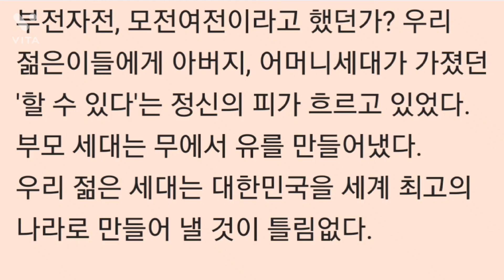나의 미래 파트너 대한민국 젊은이들_박근혜자서전, 절망은 나를 단련시키고 희망은 나를 움직인다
박근혜자서전
절망은 나를 단련시키고 희망은 나를 움직인다.

|차례|
프롤로그 : 두 번째 삶을 시작하며 · 6

첫 번째 이야기
마당 넓은 집 아이들

청와대, 마당 넓은 집 ·19
국방색 바지의 추억 · 24.
골목대장에서 사춘기 소녀로 · 29.
아버지는 로맨티스트 · 34
어머니의 소박한 가르침 · 41.
대통령의 딸로 살아간다는 것 · 46. 처음으로 외교 무대에 서다. 52
미팅 한번 못해본 공대생 · 61
너무나 짧았던 프랑스 유학 · 72

스물두 살의 퍼스트레이디

아, 어머니 · 83
거센 파도에 맞서서 · 89
외할머니에 대한아버지의사랑·96
아버지의 정치수업 · 102
가난이 너무 뼈아팠다. 108
막중한 책임감이 나의 어깨를 짓눌러도 · 111
국민 건강이 최우선이다. 116
나도 모르게 쌓은 외교 훈련 · 120
부드러운 카리스마 · 127

외롭고 긴 항해

다시 찾아든 비극 · 137
청와대를 뒤로하고 · 143.
돌아서는 사람들 146
거대한 벽을 마주하고 · 150
침묵의 시간, 모든 것은 다 지나간다. 153
나이가 주는 귀한 선물 · 162

네 번째 이야기
야당 대표 박근혜

이제 시작이다. 171
한나라당을 선택했다. 174
달성대첩이라 불린 4.2 재보궐선거 · 178
지명직 부총재, 거절하겠습니다. 186
왕따가 되더라도 신념을 지키겠다 . 190
북한에서 날아든 초청장 · 194
조건 없는 마음 · 204
난파선의 선장이 되다. 207
천막당사, 부패를 털어내다 . 210
4.15 총선, 국민이 주신 소중한 121석 · 217
박근혜의 개혁은 계속된다. 222
사이에 빠져들다. 228
네 번의 재보궐선거, 네 번의 승리 · 233.
마음을 나눠주시는 분들 · 237
“여자는 못 들어갑니다” · 241
수첩공주, 대국민 약속 실천백서 만들다 . 245
약속을 위한 선택 · 250
권력은 국민이 부여하는 것 · 255
53일간의 사립학교법 투쟁 · 260
왕이모의 사랑스런 조카들 · 267
나의 미래 파트너, 대한민국 젊은이들 · 272.

다섯 번째 이야기
나의 신념은 세계무대에서도 계속된다

나의 첫 번째 외교 원칙 · 281
북핵 해결을 위한 '밥상론' · 285
중국 최고의 지도자 후진타오 주석 · 289
행운을 빌어준 라이스 장관 · 293
다시 만난 럼스펠드 장관 - 296
충칭 시민께 드리는 감사패 · 299
고이즈미 총리의 무신불립 · 304.
메르켈 총리와 같은 꿈을 꾸다 . 311
서부대개발의 전초기지 청두 · 315
새마을운동에서 발전을 배우려는 중국 · 319
열차페리로 세계를 달린다 . 322
부모님 같은 정을 나누어주신 리콴유 수상 부부 · 327
세계적인 석학, 엘빈 토플러를 업그레이드하다. 330
대한민국과 미국, 함께 나눌 미래 · 334.
미래 중국의 지도자들을 만나다 . 338
우리는 세계로 향하고 있다. 342

에필로그 : 우리의 미래를 위한 약속 · 348

박 근 혜 朴槿惠
우리나라를 대표하는 여성 지도자이자 희망의 리더로 불리는 박근혜 한나라당 전 대표의 인생의 발자취를 담고 있다. 이 책을 통해 그는 남다른 어린 시절부터 젊은 나이에 양친을 잃고 홀로서기에 성공하기까지, 올곧이 자신의 길을 걸어온 그만의 굳센 신념과 희망에 대한 힘찬 메시지를 들려준다.
10代 : 열두 살부터 지낸 청와대에서, 아침부터 밤까지 이어지는 부모님의 국정 운영을 곁에서 지켜보면서 자연스레 국가 운영에 대한 감각을 익혔다.

20代 : 서강대 전자공학과에서 늦은 밤까지 공부와 실험에 빠져 살며 미팅 한번 못해본 공대생이었다. 서강대 이공학부 수석 졸업 후 프랑스 유학을 떠났지만, 어머니의 갑작스런 죽음으로 학자의 꿈을 접고 귀국한 뒤 퍼스트레이디의 의무를 다하기로 결심했다. 봉사활동부터 외교 정상 회담까지 나라 안팎을 챙기며 국민과 국가를 내가족 이상으로 챙기며 지냈다. 스물일곱 살에 아버지마저 잃고 두 동생을 돌봐야 할 가장이 되어, 청와대를 떠나 신당동 옛집으로 돌아갔다.

30代 : 청와대를 나온 후 부모님에 대한 거친 오해와 비판이 계속되는 차가운 현실에 맞서야 했다. 동서양 고전을 탐독하고 사색하며 스스로를 단련시켰고, 부모님 추모사업과 가난한 사람들을 위해 무료병원과 장학사업을 하는 등 사회사업에 매진하면서 부지런히 살았다. |

40代 : 1997년 IMF로 흔들리는 나라를 반석 위에 다시 세우는 데 일조하고자 정치에 입문했다. 1998년 4월 달성대첩이라 불린 선거에 승리하며 15대 국회의원을 시작으로 17대 국회의원직을 맡고 있다. 여성 몫의 부총재직 자리를 고사하고 당당히 경선에서 이겨 한나라당 부총재를 맡으며 정치개혁과 정당개혁을 주장하며 정치를 실천했다.

50代 :「난파선이 된 한나라당 당대표를 맡으며 천막당사에서 다시 태어난 한나라당을 만들어냈다. 네 번의 재보궐 선거를 압승으로 이끈 지도력을 발휘하며 정책 정당, 원내 정당, 디지털 정당이란 목표를 하나씩 이루어냈다. 2년 3개월 동안 제 1야당을 탄탄하게 이끌며 우리나라 정당사에서 최초로 당대표 임기를 완수한 영광을 얻었다.

2006년 5월 20일은 그가 다시 태어난 날이다. 지방선거 유세 중 신촌에서 피습을 당했고, 기적적으로 두 번째 삶을 얻었다. 그는 두 번째 삶은 국민이 준 것이기에 나라를 위해, 국민을 위해 살겠다는 초심을 더 굳건하게 다지고 있다.

1952년 대구 출생
1970년 성심여자고등학교 졸업
1974년 서강대학교 공학사(전자공학과), 프랑스 유학
1974년~1979년 퍼스트레이디 대리 1982년 ~ 1990년 육영재단 이사장 1987년 자유중국문화대학 명예문학박사학위
1994년 ~ 현재 한국문인협회 회원 1995년~2005년 정수장학회 이사장 1997년 12월 정치 입문
1998년 4월 대구 달성 선거 국회의원 당선 1998년~2000년 15대 국회의원 2000년~2004년 16대 국회의원 2004년~2006년 6월 한나라당 대표 2004년 ~ 현재 17대 국회의원

저서로는 『평범한 가정에 태어났더라면』, 『결국 한 줌, 결국 한 점』, 내 마음의 여정』, 『고난을 벗삼아 진실을 등대삼아』, 『나의 어머니 육영수』 등이 있다.